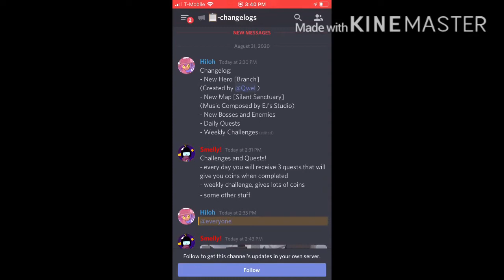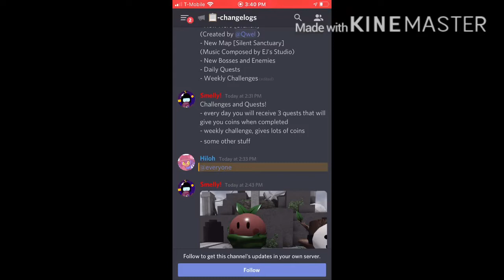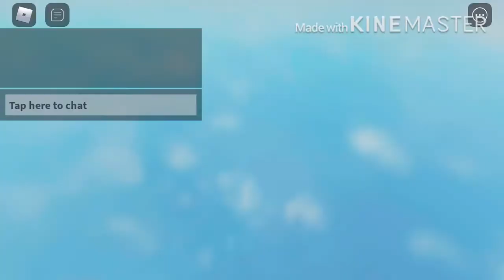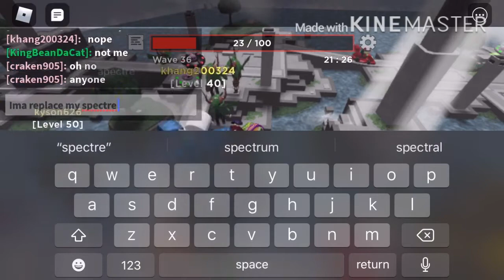Tower heroes update and code!!!!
This took to long to edit lol